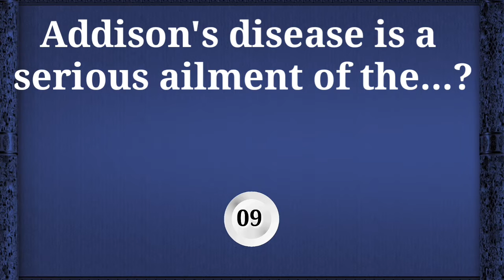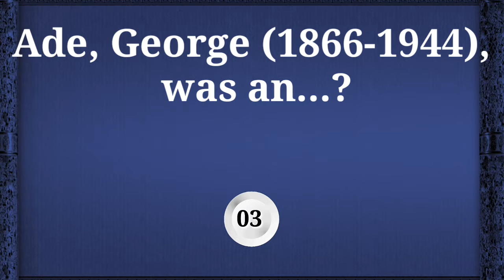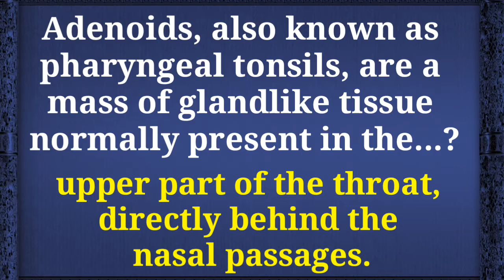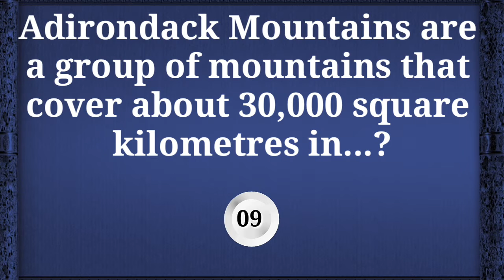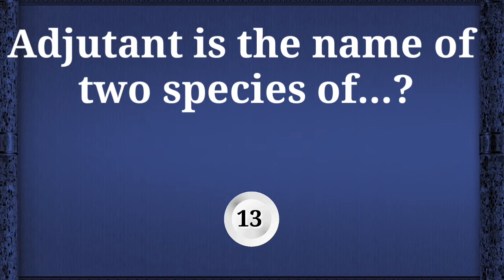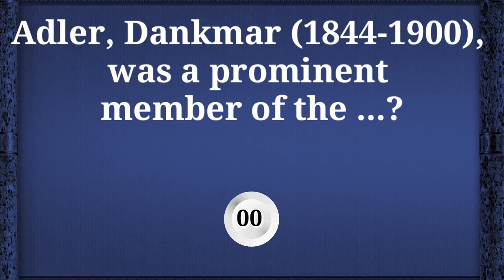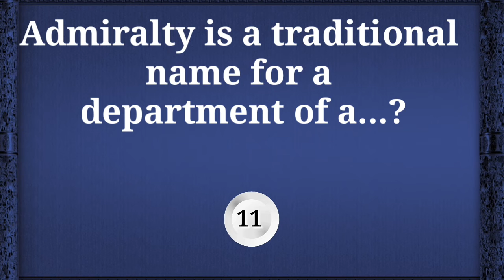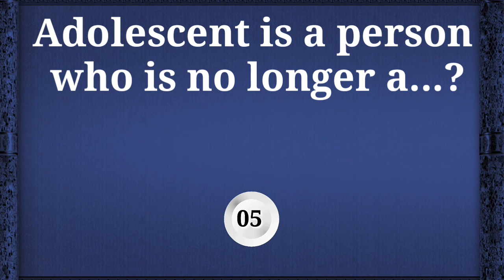Adobe is the Spanish name for...?, general knowledge questions and answers| test your knowledge quiz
we make videos about: general knowledge and riddles for everyone